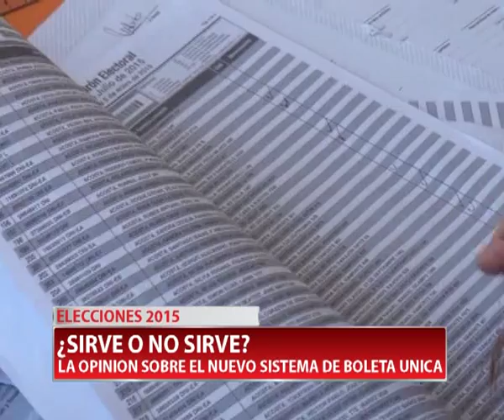OPINION DE LA GENTE